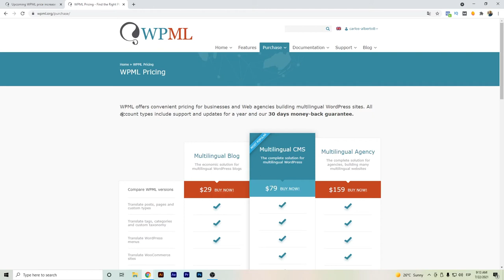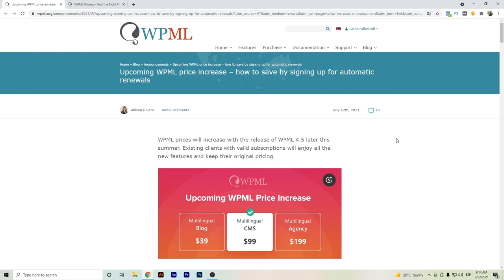⭐ WPML Actualización de Precios | Si estás pensando en comprarlo, hazlo antes de que aumente!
Hola Youtubers,

Este video es sobre la futura actualización de precios de WPML.

Si estás pensando en comprar el plugin WPML para Wordpress, les recomiendo que lo compres antes de que suba el precio.

Los nuevos precios de WPML serán los siguientes
Multilingual Blog: $39
Multilingual CMS: $99
Multilingual Agency: $199

✅ ¿Prefieres una alternativa a WPML? Prueba Weglot de forma gratuita
✅ ¿Tienes un pequeño sitio web sencillo? Polylang es una opción.
Si quieres descubrir aún más sobre el Marketing Digital te sugiero que mires nuestros otros vídeos
Para leer más sobre la revisión de WPML, por favor revise

Ahora que ha visto nuestro vídeo de Youtube sobre esta actualización de precios de WPML, ¿le ha servido de ayuda?

Por favor, dale a "me gusta" al vídeo de Youtube para ayudar a otras personas que busquen WPML, así como el tutorial de WPML o WPML Elementor :)

Divulgación: Algunos enlaces de productos o servicios le enviarán a sus sitios web donde podría obtener una comisión por recomendar su producto y servicio. Trato de recomendar sólo los productos que uso y considero que podrían ayudarte también.